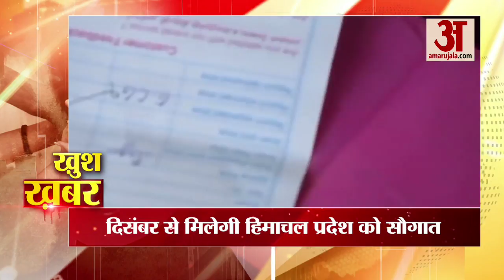Khush Khabar 25 October 2018 Thursday - Amar Ujala Hindi News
यूपी पुलिस में सब इंस्पेक्टर और पीएसी प्लाटून कमांडर के पांच हजार पदों के लिए भर्ती हो रही है तो वहीं यूपी के लिए केन्द्रीय कैबिनेट ने खलीलाबाद-बहराइच के बीच नई रेललाइन को हरी झंडी दे दी है। इसके अलावा यूपी RERA ने भी लोगों को एक बड़ी खुशखबरी दी है।